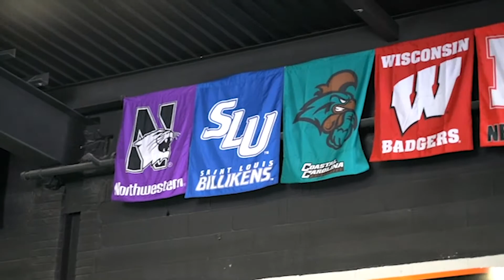BRX Online Website Bakground Video